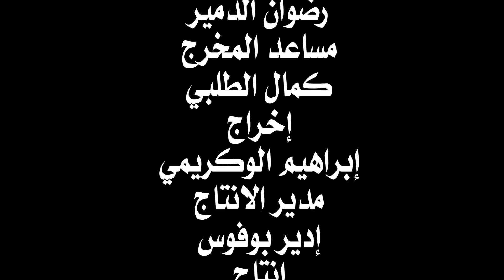جديد فيديو كليب الفنان المختار العاقل (ارديفال الحب أطان)